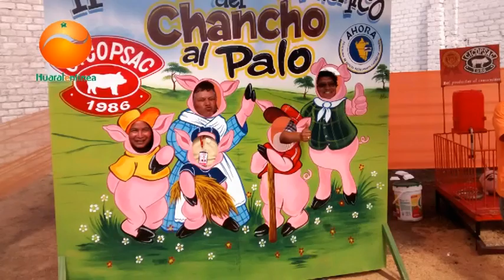Chancho al Palo para el Perú y el mundo - WARMY de Jaime y Nelly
Los mejores exponentes de la gastronomía huaralina en el II Festival del Chancho al Palo.